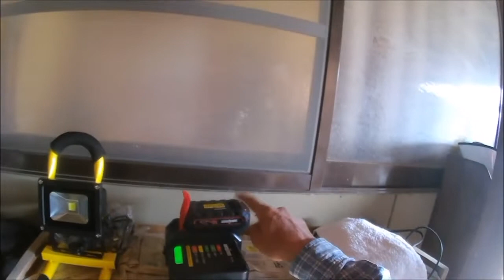20221106 ウーバーマンの電動農具が増えました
コメリのブランド・ウーバーマンの電動農工具が、また二つ増えました。最初に注目していたのが、この250mmのチェーンソーなのです。軽くて木に登っての作業に使えそうだという事で注目していました。インパクトの方は有れば便利ですが、私の場合はそれ程使うシーンは少ないかも知れませんが、これから山小屋を建てるとなると、頻繁に使うようになるかも知れません?!

ロシアのウクライナ侵攻も、マスゴミは盛んに嘘情報を流していますね!!
日本とロシアを敵対させて戦争へ持ち込もうとしているようにも見えます。

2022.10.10 プーチン大統領 報復攻撃を開始 ロシア連邦安全保障会議 (3:56)

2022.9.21【ウクライナ】速報 ウクライナ4州がロシア編入へ！第三次大戦前夜？ (19:44)

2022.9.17【ウクライナ】ウクライナ反転攻勢に西側メディアは大興奮！しかし、メディアが報道しない実態とは？ (16:53)

ウクライナのネオナチ【アゾフ大隊】。ロシアの軍事作戦【非ナチ化】に正当性はあるのか？（釈量子）【言論チャンネル】(16:21)

【日本語字幕】（コメント欄も）戦場ジャーナリストが語るウクライナのネオナチアゾフ連隊、ウクライナのアゾフ連隊に密着した経験に基づく話 (15:06)

2022.5.5 なぜマスコミはウクライナのブチャについて突然沈黙したのか？ (16:05)

ドキュメンタリー映画【ウクライナ・オン・ファイヤー －Ukraine on fire－】【日本語字幕版】(1:36:54)

【ウクライナ・オン・ファイヤー】の続編のようです。
オレンジ革命の実態やバイデンやアメリカとウクライナの関係が分かります。

【プーチン大統領3月16日談話】ウクライナとの戦争、市民を抑圧する存在について　まとめ (28:41)

新型コロナ・毒チン接種騒動も、もうそろそろ終了でしょう!!

そこで私のFacebookや投稿動画は削除して、２つの動画を追加しご紹介しておきます。

WATCH THE WATER DOCUMENTARY DR BRYAN ARDIS  日本語字幕　(47:33)
[新型コロナ・毒チンは、蛇毒だった!!] ← 私が勝手に副題を付けました。

グレートリセット/私有財産の没収/体内埋め込み型マイクロチップ (7:48)
上記の動画は、ディープステートの皆さんの企ての説明や新型コロナ・毒チン接種騒動後の対応の提案をされていますので、ご視聴下さい。

もう終わりだろうと思って4月下旬に削除しましたが、日本だけは、いまだに【新型コロナ・毒チン接種騒動】が終わりません。欧米その他は、既に終了しているのに、何故でしょうね?! やはり、最終処分場・日本で、全てを消費して貰うつもりでしょうか??

削除した動画説明文の新型コロナ・毒チン関連Facebook投稿アドレス

戦争中だが、誰も告げなかった (9:30)
WE ARE AT WAR BUT NOBODY TOLD YOU
Brand New Tube Jerry Day 2021年08月03日より。
現在行われている、偽パンデミックの新型コロナ騒動を利用した【第三次世界大戦】に付いて分かり易く解説されています。是非、ご視聴下さい!!

水酸化グラフェン製の【カミソリの刃】COVIDワクチンから発見 アンドレアス・ノアック博士 日本語字幕 DR ANDREAS NOACK 2021/11/23 (19:05)
他にも酸化グラフェンがナノサイズのカミソリだという動画がありましたが、これが一　番分かり易いようです。この動画が公開されて間もなく、この博士は亡くなられたようです。おそらく暗殺されたのでしょう!!

全て特許に載っている！ハイドロジェル 無線ナノセンサー 酸化グラフェン 水酸化グラフェン 遺伝子の削除 DR ARIYANA LOVE 2021/12/03 (11:42)
毒チン(新型コロナ遺伝子改変ワクチン)の全体像を短い時間で分かり易く話されています。

報告は氷山の一角！ コロナワクチン接種後の副反応、死亡のツイートが多すぎて戦慄！
[泣いて生まれてきたけれど]ブログの、毒チン被害ツイートを集めて紹介してあるシリーズのリスト集です。

新しく資料蔵に[_排毒・解毒関連情報.xlsx]を作り、毒チンやスパイクタンパク質の排毒や解毒に関する情報を掲載しています。ご利用下さい。

2022年8月17日　日本の政治はカサンドラクロス (20:58)

2019年6月2日に始まった原子力ムラによるTwitterへのURL発信妨害は6月28日で終わりましたが、特に公開を嫌がっているのは、

130以上マークアップ版放射線測定記録
です。

拡散をよろしくお願い致します。

※ 農林水産業の最大のリスクは原発です。あなたは原発を選びますか、それとも食糧などを供給する農林水産業を選びますか?!

※ ATOMICA(原子力百科事典)の【放射性廃棄物の処分の基本的考え方】に堂々と液体と気体の放射性廃棄物の【拡散放出型処分】について書かれています。各地の原発で秘密裏に液体と気体の放射性廃棄物が放出されています。以下がURLです。

◎ 関連動画

※ 何故か異常な数の友達リクエストがあり、対応出来ませんのでリクエスト承認を停止しています。ご了承下さい。

Twitter : @nijiiromirai　( ← ※ 現在制限により投稿不能 )

※【佐賀県知事と九州電力社長への公開質問状】 ― 福島第一が初めてではなかった ― Kindle版 電子書籍　(虹色文庫)を出版しました。各地の原発で液体や気体の放射性廃棄物を秘密裏に放出している実態を知って頂き、【原発の息の根を止める】為に100円の小冊子ですが、是非ご購入・拡散をよろしくお願い致します。